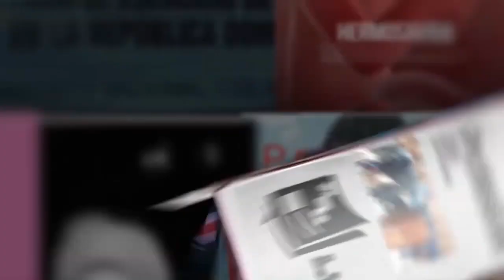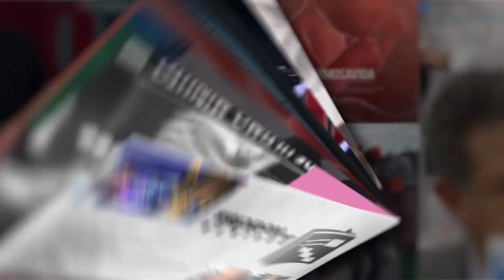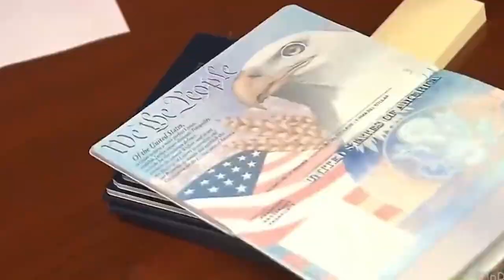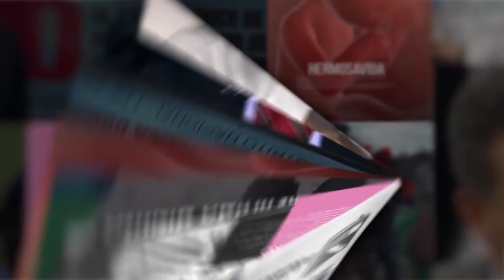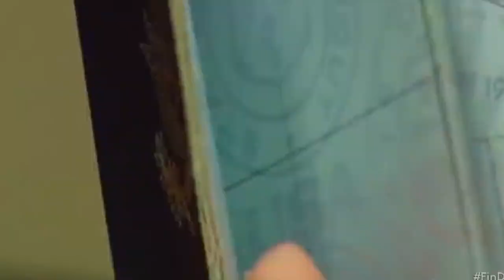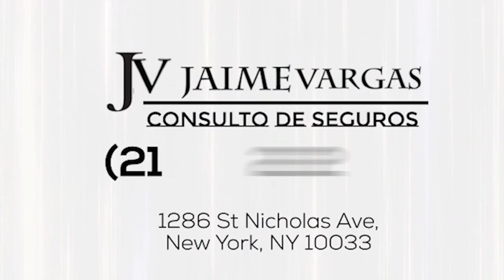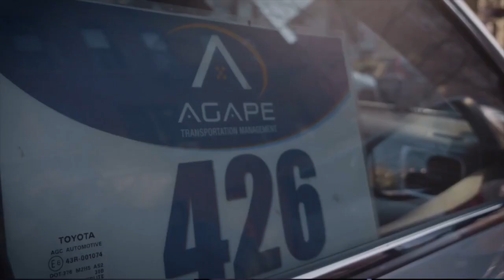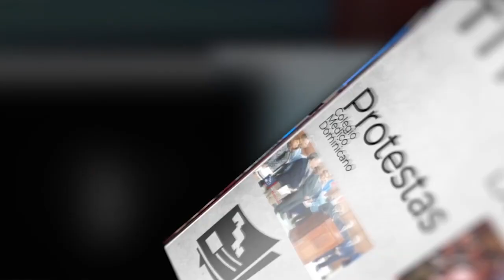Revista de Noticias Martes 16 de Mayo